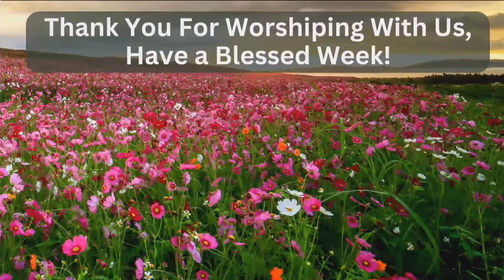Evangelist Ronnie Freeman | PCC Visalia | Wednesday, April 17